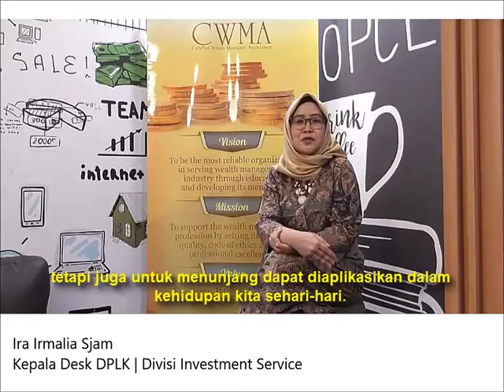Certified Wealth Manager (CWM®) Program Bank BRI 2018-2019 | Participant's Testimonial - Part 2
Certified Wealth Managers' Association (CWMA) in collaboration with the official training provider PT. MaeSa Consulting Indonesia have organized the International Certified Wealth Manager Program for professional title Certified Wealth Manager (CWM®) in PT. Bank Rakyat Indonesia (Persero), Tbk.

Location : BRI Corporate University | Ragunan, Jakarta.